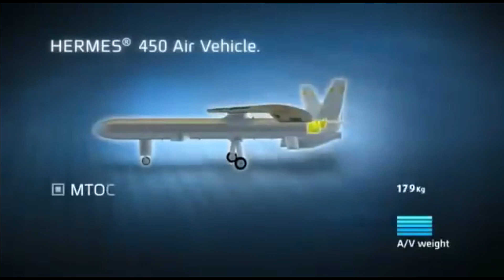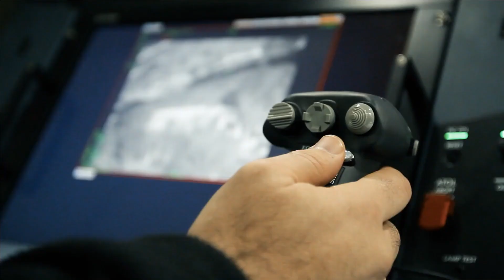Why army is interested in Hermes UAS? Status of Tapas UAV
Adani Elbit Unmanned Aerial Vehicles Complex

On December 14, 2018, Adani Elbit Unmanned Aerial Vehicles Complex (UAV), was inaugurated in Telangana. It is a 50,000 sq. ft. state-of-the-art facility & the first UAV manufacturing facility in India and the first outside Israel to manufacture the Hermes 900 MALE UAV. The factory started its operations with the manufacturing of complete carbon composite aerostructures for Hermes 900, followed by Hermes 450, catering to the global markets and will be further ramped up for the assembly and integration of complete UAVs.

Army’s interest in Hermes 450

As per latest reports, Hermes 450 has picked up the interest of Indian Army and has requested for information on the UAV. The company has offered Hermes 450 for the trial.

If we look at the capability of Hermes 450, it is a multi-role high-performance tactical UAS. Israeli forces use it as a primary UAV for counter-terror operations. It is a mature and combat-proven UAS with over 300,000 operational flight hours and a class-leading safety and reliability record. It incorporates cutting edge payloads with selected dual-payload configurations. Choice of payloads includes EO/IR/Laser, SAR/GMTI & MPR, COMINT/COMMJAM, ELINT, hyper-spectral systems, large area scanning systems and other payloads. The UAV has a Take-off Weight of 550 kg, Max Payload of 180 kg, Endurance of 17 hours & Service Ceiling of 18,000 ft.

Hermes 900

At the same time Hermes 900 have better capability. It provides over the horizon, persistent multi-payload capabilities which includes Laser Designator, Long Range EO/IR, SAR, ELINT, EW, COMINT, COMJAM, Wide Area Surveillance / Mapping, Hyper Spectral & Communication Relay. The UAV has a take-off weight of 1,180 kg, max payload of 350 kg, endurance of 36hrs and service ceiling of 30,000 ft.

Where Tapas BH-201 fits in?

If we look at the Tapas BH-201 capability, it falls somewhere between Hermes-450 and Hermes-900. Tapas has proven the endurance of 18hrs and flight altitude of 27,500ft. Tapas has proven the endurance of 18hrs and flight altitude of 27,500ft. The UAV has to achieve the flight altitude of 30,000ft and endurance of 20hrs. The UAV has a range of 250 km and is capable of day and night missions. It can carry payloads up to 350 kg.

At present Six Tapas UAV is under production by HAL with the help of ADE for user evaluation trials. The Tapas will soon go for The Centre for Military Airworthiness and Certification (CEMILAC) for its airworthiness by checking its load factors, safety and airframe design. Though Tapas is primarily used for surveillance, it can also carry weapons "It is pre-designed to carry certain weapon and can be converted into armed platform”. Though the original completion date of the project was 2016, it was extended to 2023. The government has made it clear that there will be no further extension.

The requirement of 76 Tapas drones has been drafted for tri-services which includes 60 for Army, 12 for Air Force & 4 for Navy.

If the Tapas program gets further delayed or not meeting the performance & reliability criteria than Army may consider Hermes series of UAVs for surveillance across its borders.